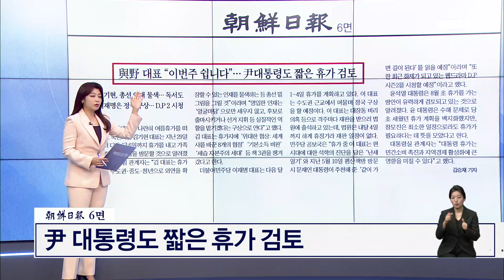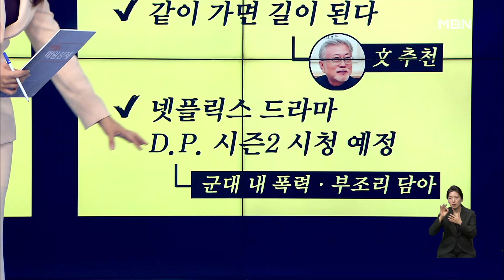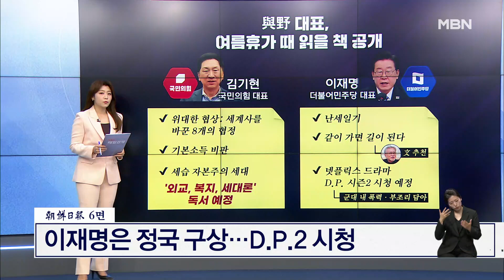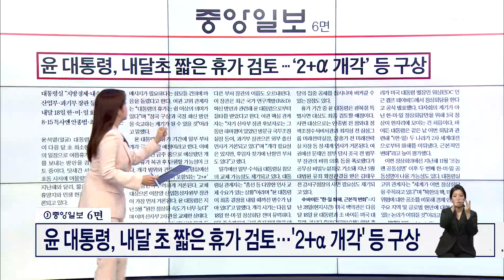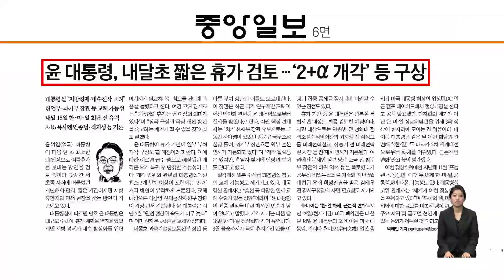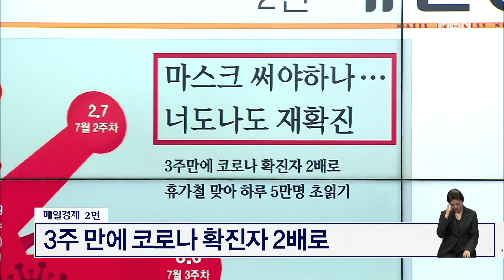與野 대표 "이번 주 쉽니다" [아침&매일경제]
(매경) 與野 대표 "이번 주 쉽니다" (0731)
출연자
홍석준 국민의힘 의원
홍정민 더불어민주당 의원
김승배 한국자연재난협회 본부장